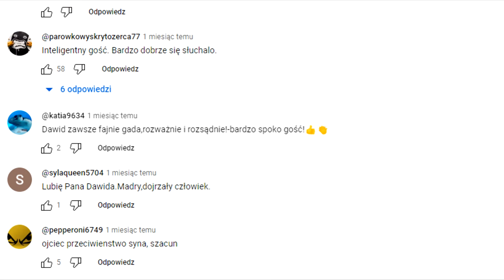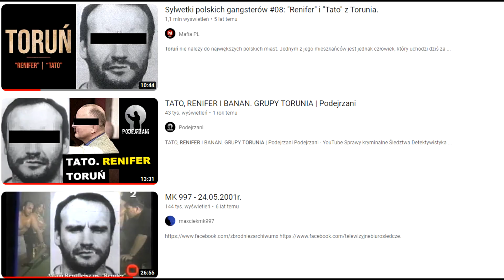Sylwetki Polskich Gangsterów #75: Dawid "CRAZY" Załęcki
WSPIERAJ NAS  I POZWÓL NAM TWORZYĆ!
🚔 Kanał pomocniczy YT   @PZGNW
🚔 Grupa wsparcia FB: Polski Związek Gitów na Wolności

Materiał stworzony oczywiście w celach humorystycznych.